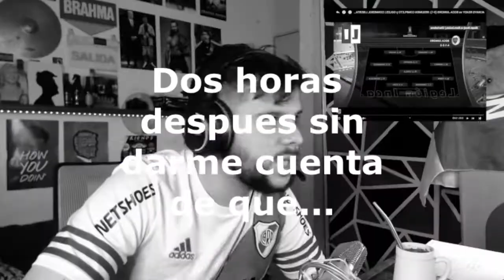Hincha de RIVER reacciona a BOCA VS ALWAYS READY (1-0)